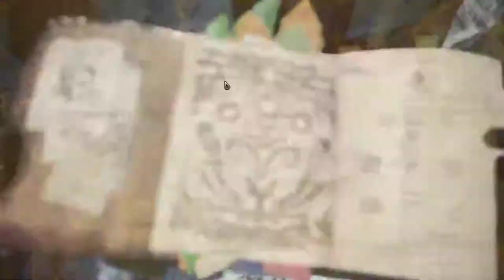【繁星】MHWI 魔物獵人冰原 晚上 2020 1 30【3】